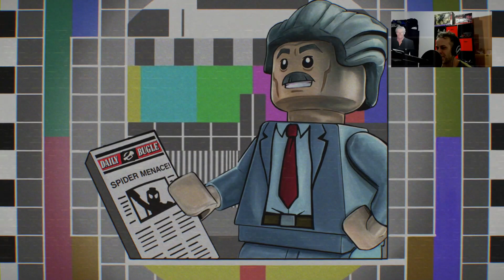Lego Marvel Superheroes 2 Game Play 03